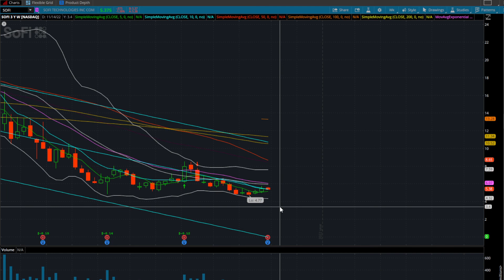IS $SOFI STOCK EVER GOING BACK UP? LOOKING AT TECHNICALS AND READY FOR THIS